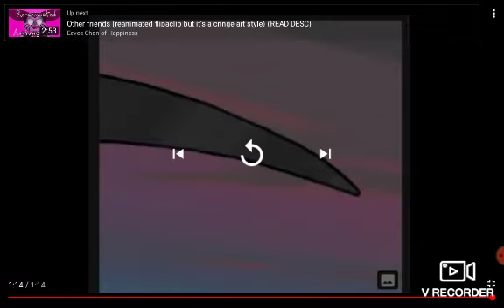Spinal is cartoon cat???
This was a good video it was all some pretty scary you should watch it.